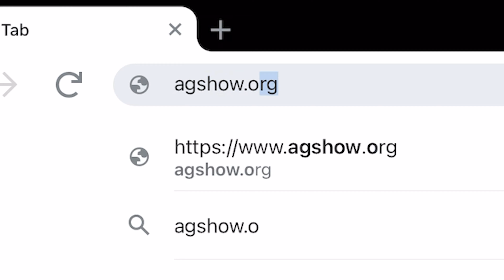The Show Must Go On! | Spokane Ag Show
Corona created a need to pivot on old strategies.  We needed to introduce some humor into the dread of a 'virtual trade show'